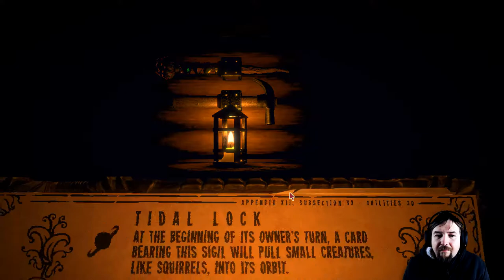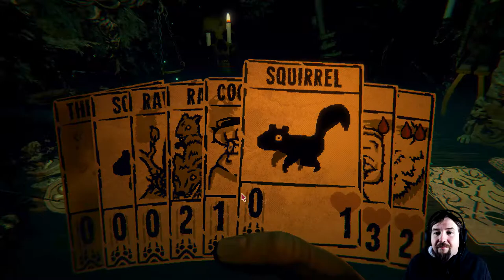Lucky Clover | Inscryption | Demo | Part 3